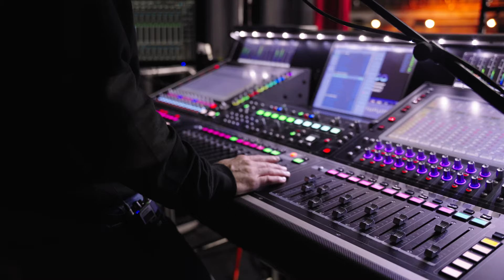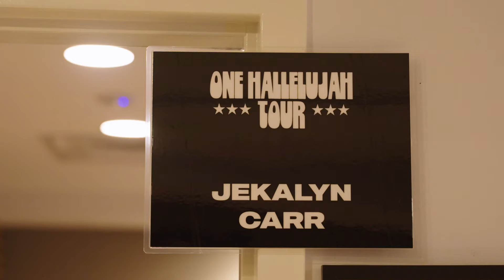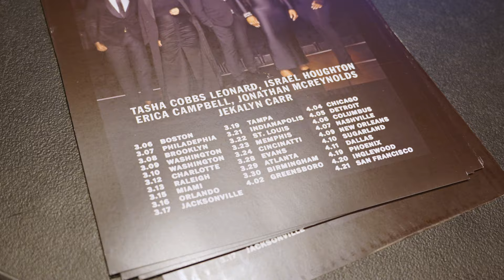Come on tour with me! First stop, BOSTON! Jekalyn Carr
Jekalyn Carr first night One Hallelujah Tour